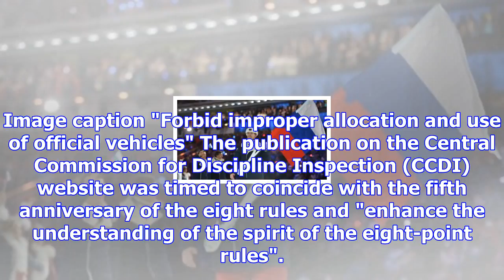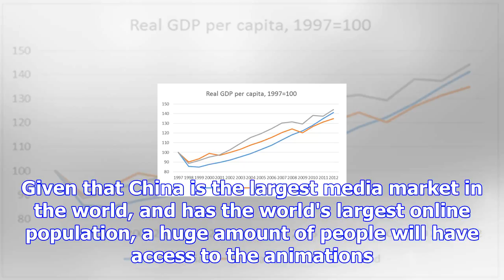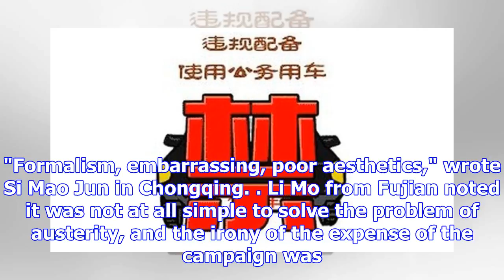Chinese austerity laid out in 16 gifs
By Sherie Ryder, BBC UGC and Social News With Pratik Jakhar and Tilak Jha, BBC Monitoring Image copy...